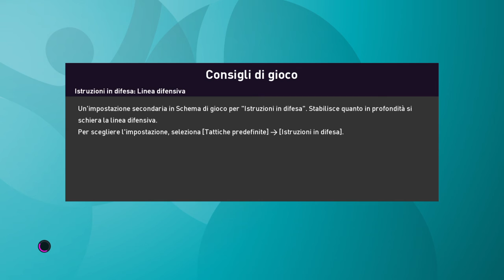Si vola agli ottavi